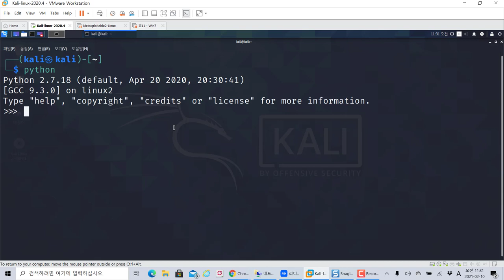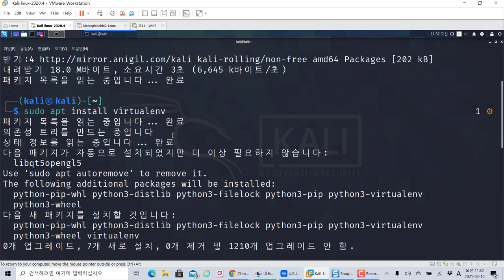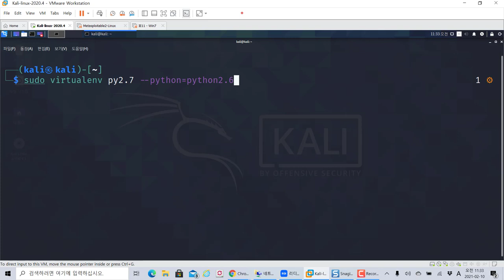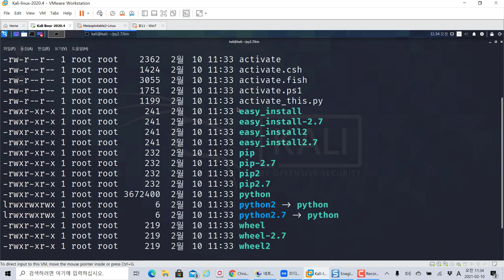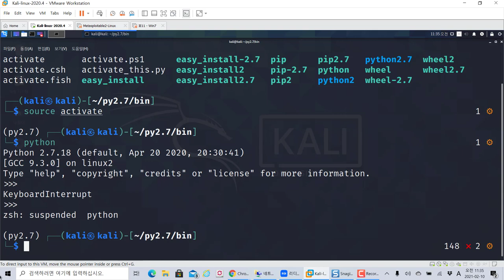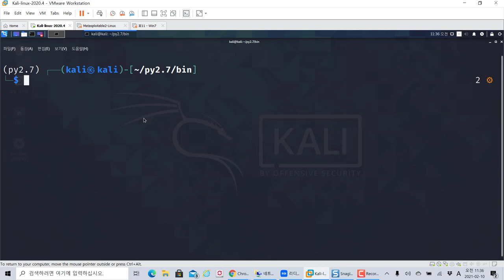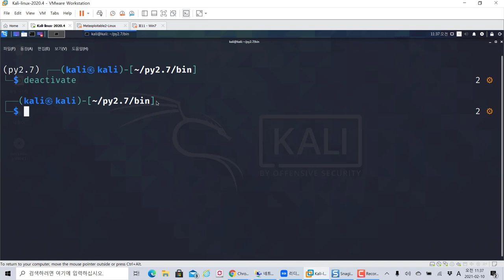칼리리눅스에서 파이썬 가상환경으로 3버전 2버전 같이 사용하기!!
보안프로젝트 ) 에서 제공하는 IT 강의입니다. 이번 시간에는 파이썬 VirualEnv 가상 환경을 이용하여 "칼리리눅스에서 파이썬 가상환경으로 3버전 2버전 같이 사용하기!!"를 다룹니다.

칼리리눅스 에는 파이썬 3과 파이썬 2 버전이 같이 설치되어 있고, 여러분이 다른 버전 단위로 프로젝트를 운영하고 싶다면 Virtualenv로 만들어 관리할 수 있습니다.